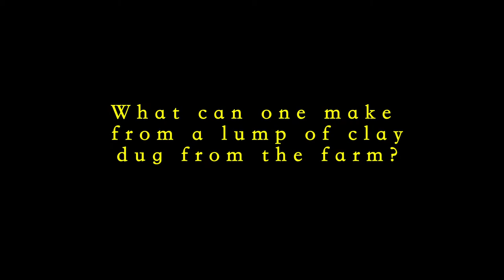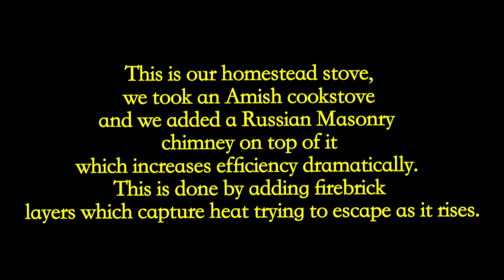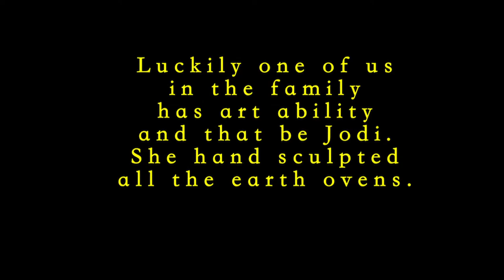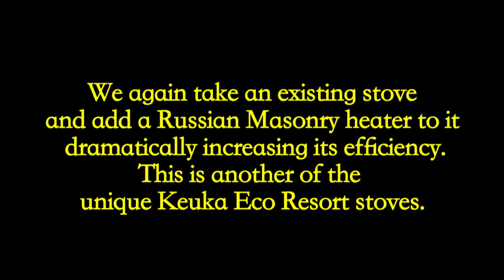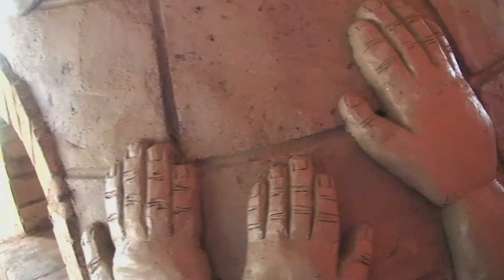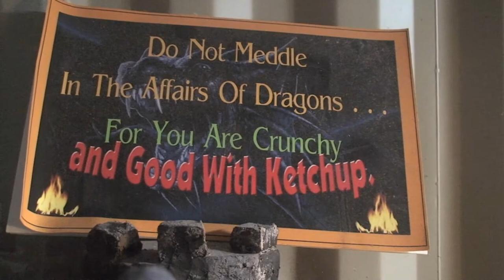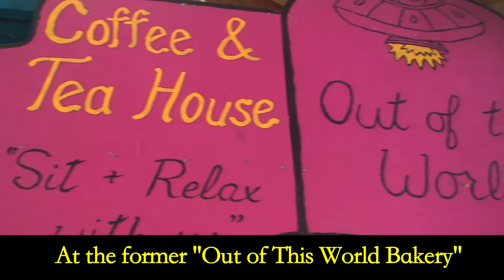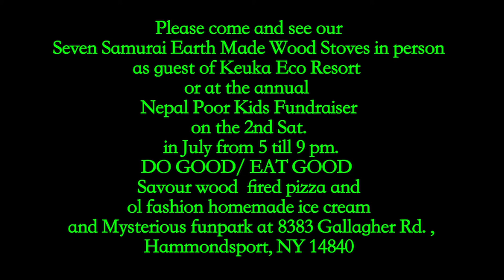Seven Samurai Earth Made Wood Stoves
This artistic film highlights seven earth made sculptured wood stoves constructed over many years by Jeff and Jodi Andrysick using clay from their farm.
Techniques, tips, tricks, and mixing formulas will be a great aid to anyone wanting to assert their creativity and make their own wondrous creation!
The countless advantages of the many different kind of stoves will aid you in picking just the right stove for your needs. Some examples of types of stoves: Rocket Stove, Russian Masonry Stove, Hybrid Amish/Russian Masonry Stove,... In helping folks to pollute less the stoves will be high lighted from most efficient to least efficient.
This unique film shows the seven earth made wood stoves in honor of the legendary seven Samurai who defended a middle age Japanese village against 40 ruthless violent bandits for a meager sum of rice.
Most of the stoves can be viewed in person as a guest of Keuka Eco Resort, expected opening summer 2024 and/or at the annual fundraiser for poor kids in Nepal, one of the poorest countries, the 2nd Saturday in July from 5 till 9 pm. ALL proceeds go to the poor kids in Nepal.
We humbly believe we may be the only place in America with 7 earth made sculpted stoves. Thanks!
Keuka Eco Resort
In the heart of the Fingerlakes on one of the ONLY TWO "Y" shaped lakes in the world!
And walking distance to  Point of the Bluff Winery, Steuben Brewing, Azure Winery, Crooked Tusker Distillery, Keuka Brewing, and Wild Goose Chase Antiques.
Music compliments of Archive.org:
-Jake Shimabukuro Live at Sydney Recital Hall on 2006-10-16
-While my Guitar Gentle Weeps